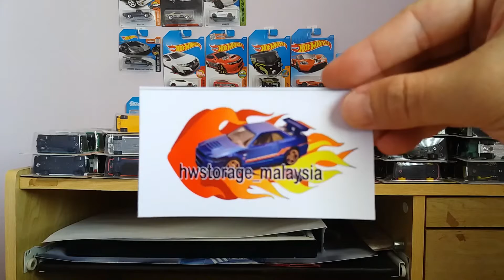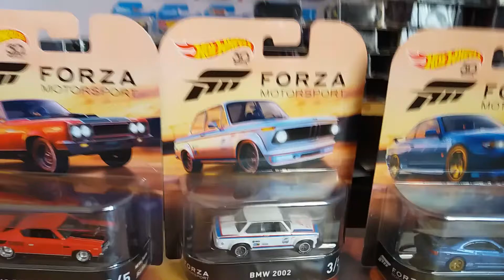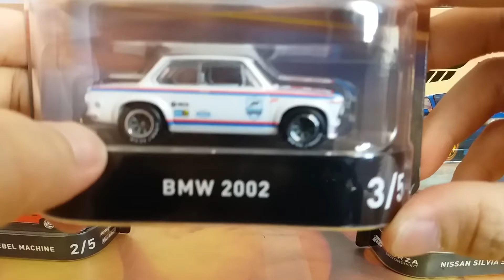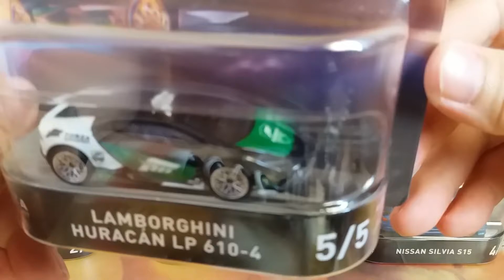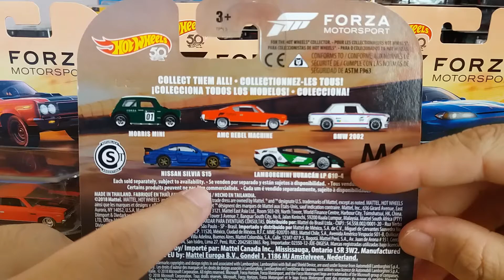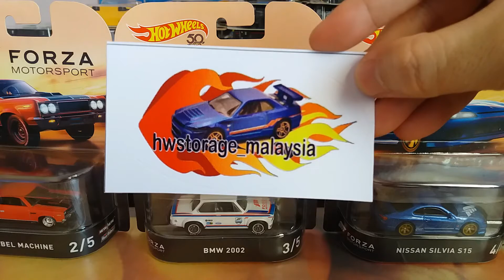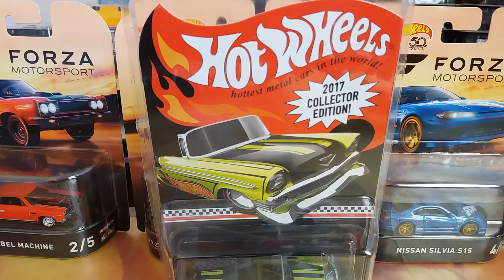Unboxing Box 3 with Special Announcement - Reward Myself For Christmas Gift 2018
This video about Unboxing Box 3 and Special Announcement - Reward Myself For Christmas Gift 2018.

Hotwheels Forza Motorsport 2018

I already make pre-order for this set from World of Wheels (Era Hykali), you can search the Facebook and follow the pages. He also sell other series also. Who from Malaysia should know him. ^^

Here, I also giving my very 1st giveaway to all my Malaysian collector. For this time I only give collector that live in Malaysia only. Maybe the other time I will open to collector outside Malaysia.

Any comment please drop it so that I can improve my video next time about hot wheels. Thanks to all Hot Wheels Collectors. Keep collecting hot wheels guys. ^^